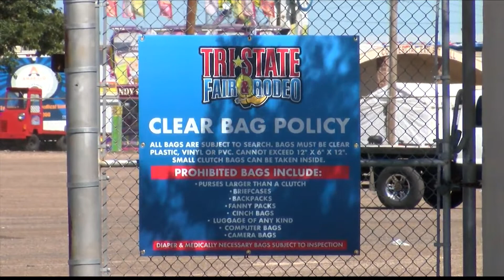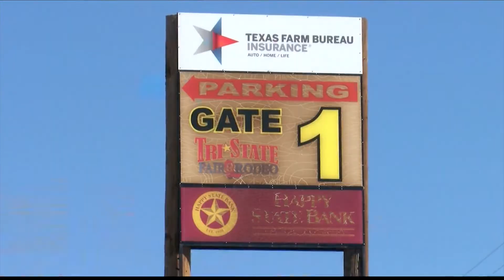Tri-State Fair increasing security measures to increase safety for fairgoers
The Tri-State fair opened under normal operating hours today at 4 p.m., Tuesday, Tri-State Fair CEO Brady Rangland said they will be increasing security measures to increase safety for fairgoers.